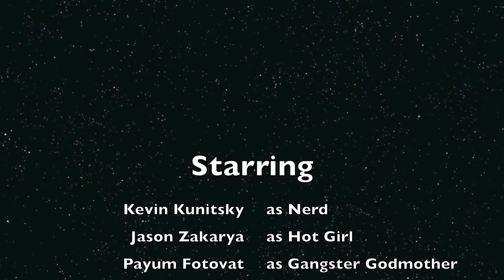Love at first sight (Film Class Project)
jonathan